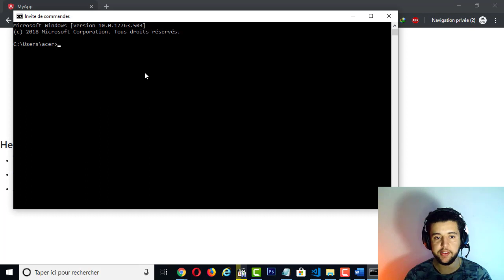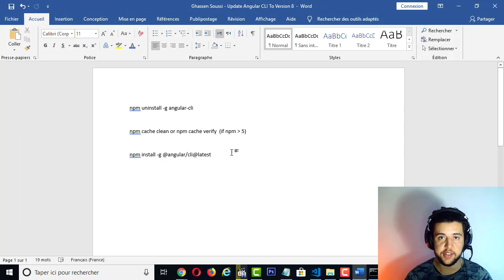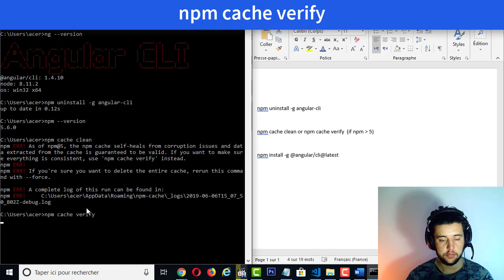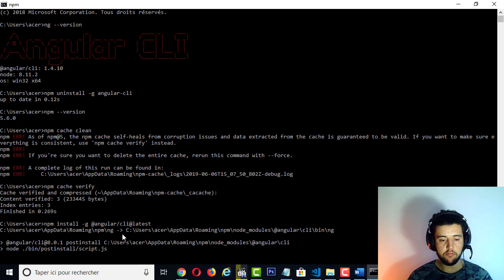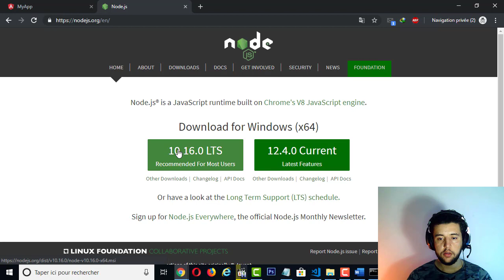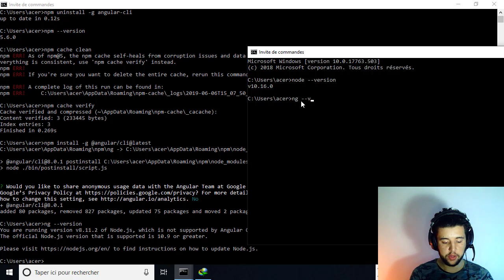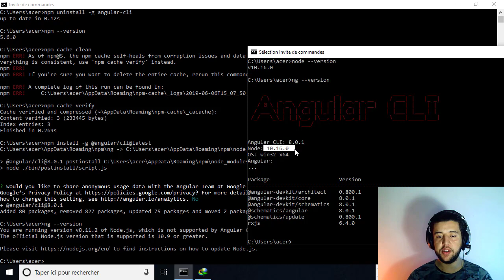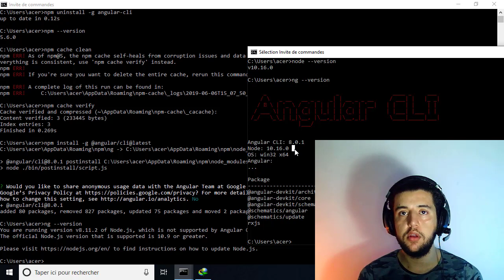Angular 8 - update angular CLI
Mettre a jour la version de angular CLI vers la dernière version
upgrade Angular CLI to the latest version
Mettre à jour vers Angular 8